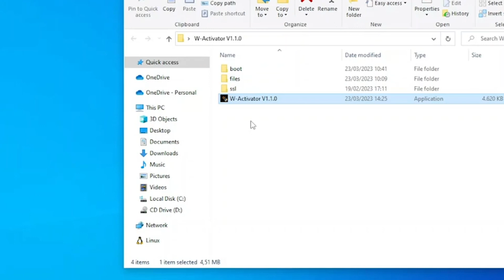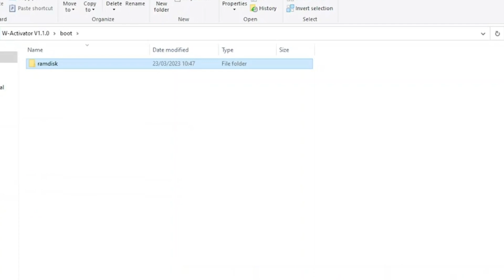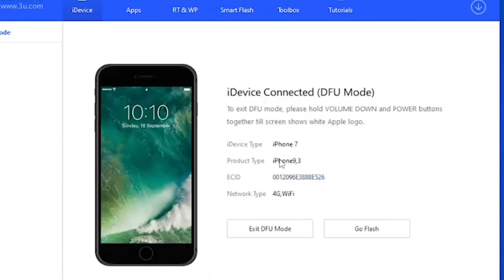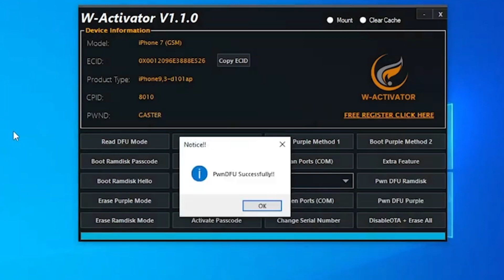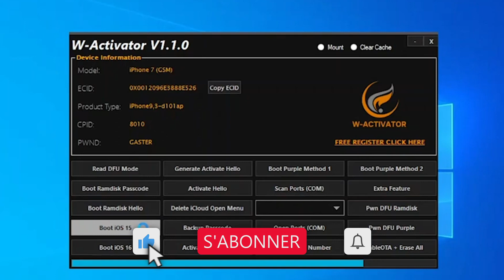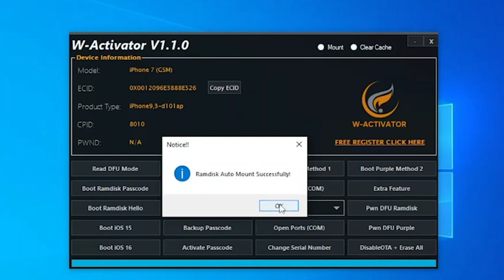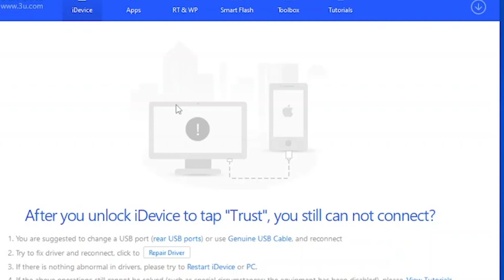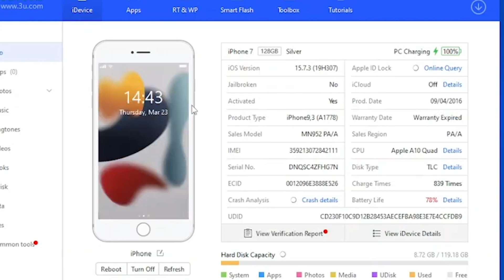🔥BYPASS IOS 15 FREE 🔥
Dans cette vidéo je vous explique comment faire un bypass icloud free, Bon visionnage!

Groupe Whatsapp

Groupe Telegram

🔵 Liens
TOOLS

♻️ Autres vidéos

❌ ATTENTION ❌
Cette chaîne ne promeut ni n'encourage aucune activité illégale. Tout le contenu de cette chaîne est UNIQUEMENT à des fins éducatives. Nous ne sommes pas responsables des actions illégales. Merci pour votre compréhension.